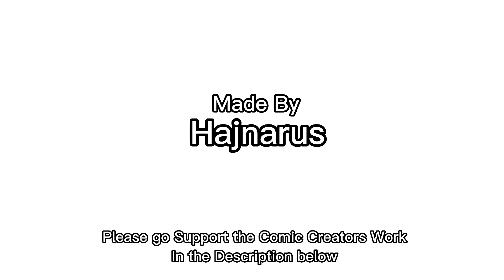Encounters with DIO [JJBA Comic Dubs]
Pucci wasn't the only person Dio had a strong connection with, in fact, Kakyoin has some not-so-fond memories about it.